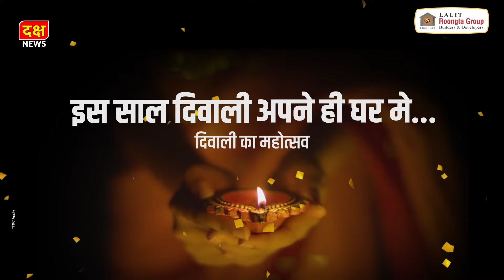दक्ष न्यूज | दिंडोरीत नरहरी झिरवाळांची वाढणार डोकेदुखी, धनराज महाले यांनीही भरला अर्ज.